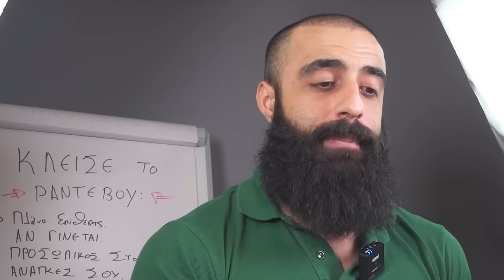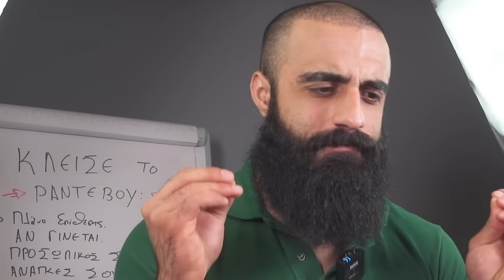Θα Αδυνατίσεις Τρώγοντας (Αυτά Τα 3 Φαγητά)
Βεβαιώσου ότι θα αδυνατίσεις με φαγητά που είναι ευεργετικά για την κοιλιά σου. Θα αδυνατίσεις σταδιακά αλλά σταθερά, ενδυναμώνοντας την κοιλιά σου με τη βοήθεια φαγητών που είναι πλούσια σε θρεπτικά συστατικά.